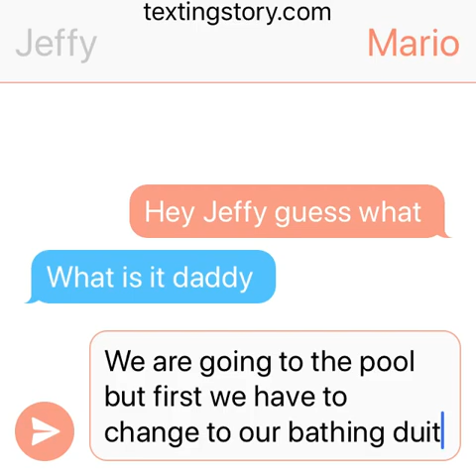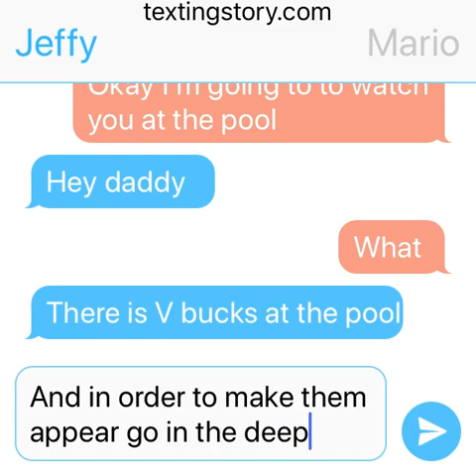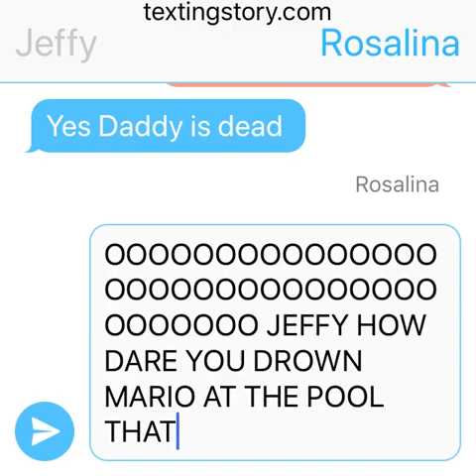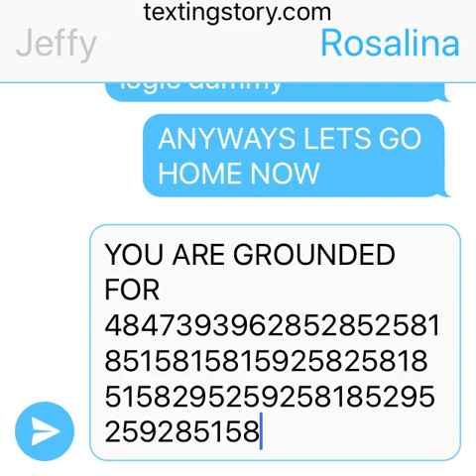Jeffy Drowns Mario At The Pool/Grounded